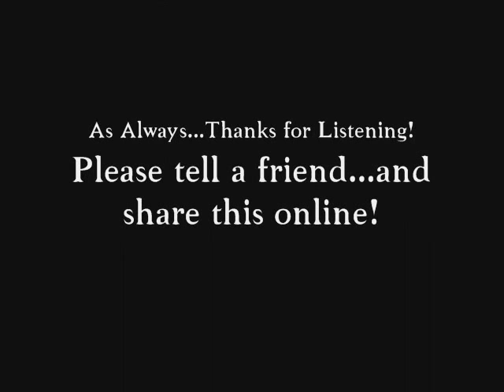Liz Sheridan Interview on The Paul Leslie Hour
This interview with Liz Sheridan was originally broadcast on The Paul Leslie Hour.  Liz Sheridan is an actress and the author of the book "Dizzy and Jimmy: My Life with James Dean, a Love Story."  The book tells the story of her love affair with the late actor James Dean.

Liz Sheridan's father Frank Sheridan was a classical pianist and her mother Elizabeth Poole-Jones was a concert singer.  Her show business beginnings were in dance.  Liz Sheridan's first major role was on the show ALF, as nosy neighbor Raquel Ochmonek.  She is most known for her role as Helen Seinfeld, mother of Jerry Seinfeld in the hit sitcom "Seinfeld."